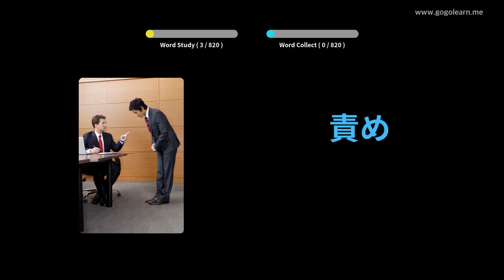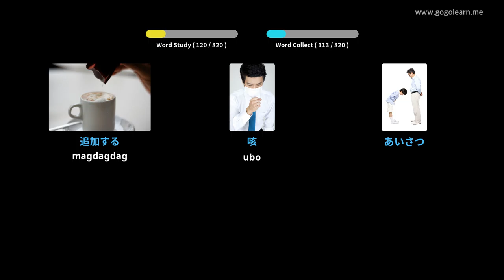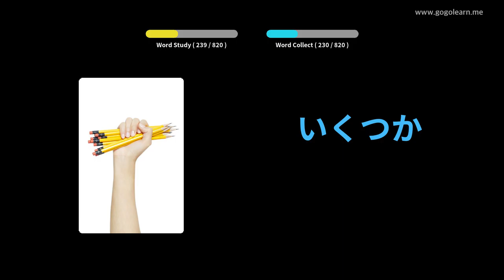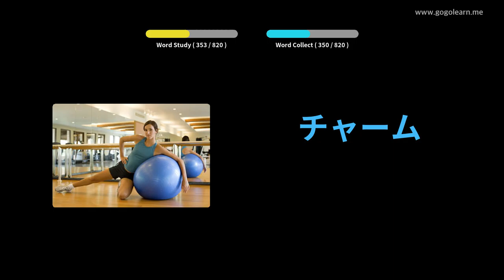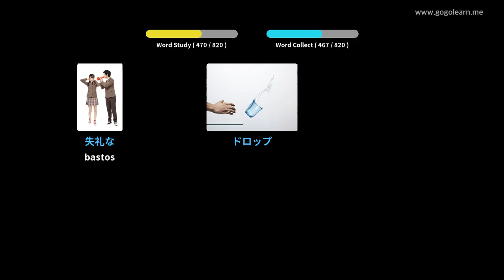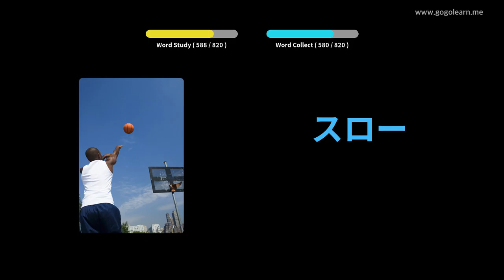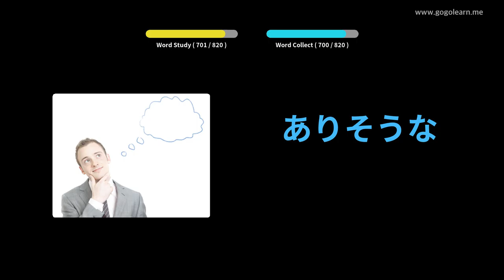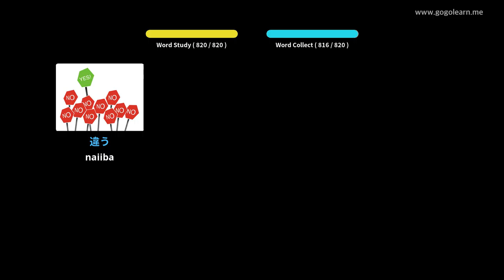Japanese bokabularyo ng Middle School | Golearn